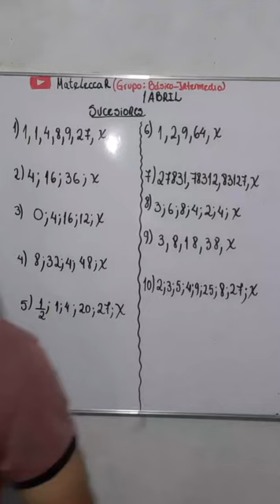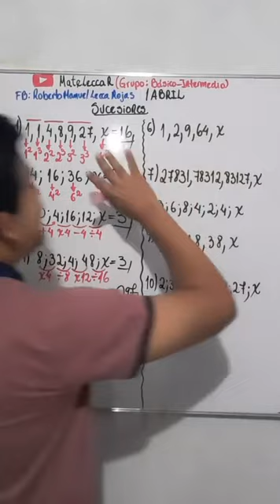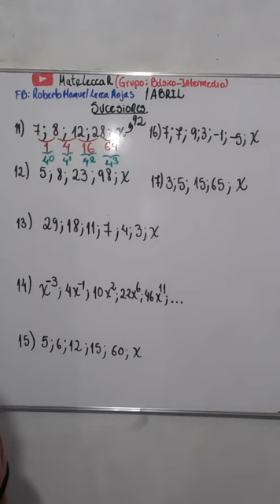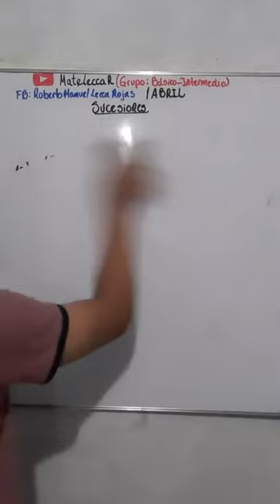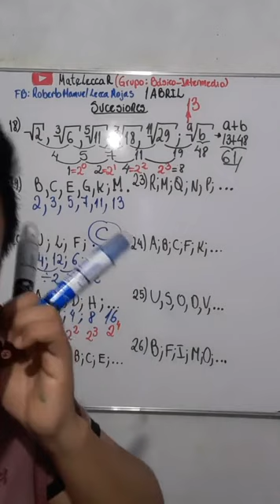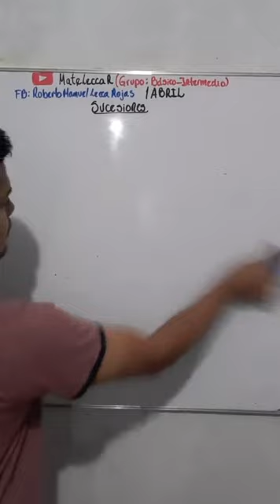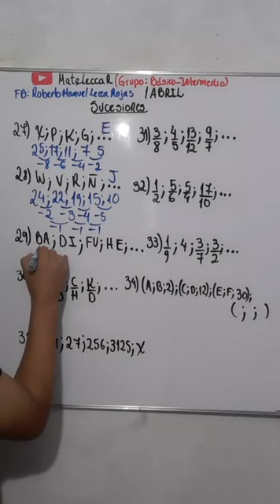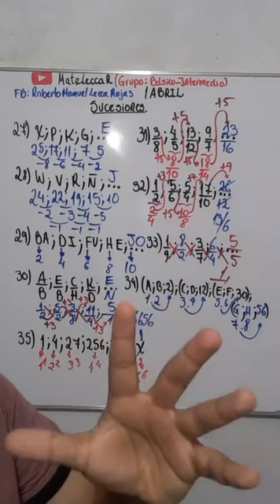Sesión 47: Sucesiones (Aritmética) - TikTok - MateLeccaR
Resolucion de problemas